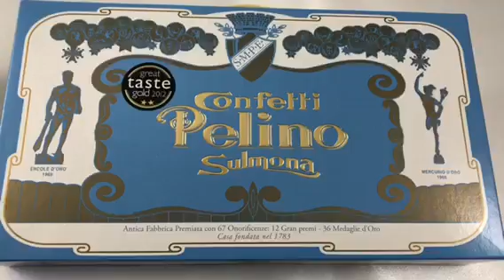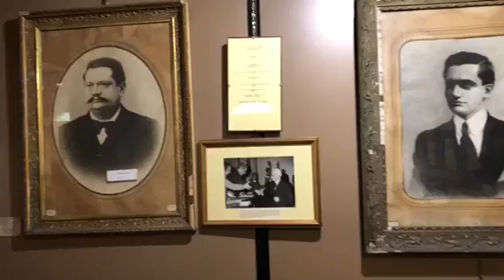Mario Pelino racconta come è nato il bouquet per Harry e Meghan